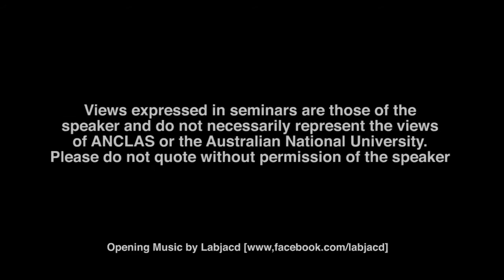Women’s inclusion in the history of the Chilean public sphere: A contemporary view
One of the most radical changes in terms of participation in the public sphere is that affecting women. From being absent, and secluded in the domestic realm, they have been incorporated into the political and civil society as full members. Although still discriminated against in many areas, recent surveys have demonstrated a new worldview and autonomous positions challenging patriarchal structures.

Speaker:
Ana María Stuven is a professor at the Pontificia Universidad Católica de Chile and Director of the History of Political Ideas Program at Universidad Diego Portales. She has a PhD in History from Stanford University; her main areas of research being the history of political ideas and the history of women. She has been a visiting scholar in American and European universities and has published widely in her field.